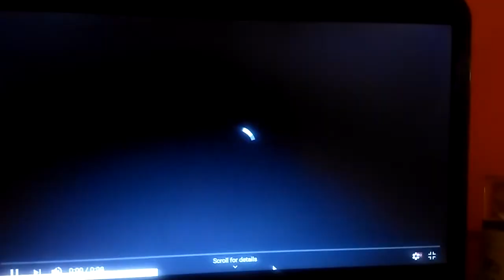Our Acting Coach Sonali in Tarak Mehta ka Ulta Chashma